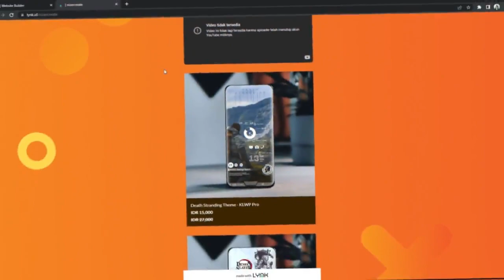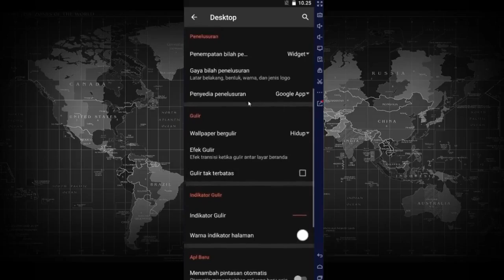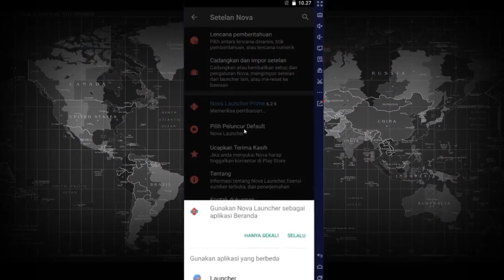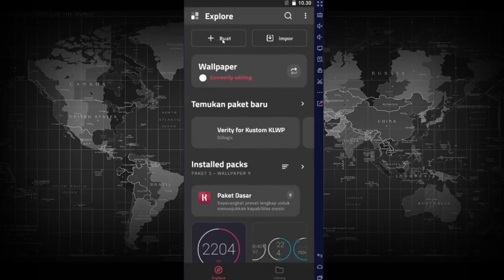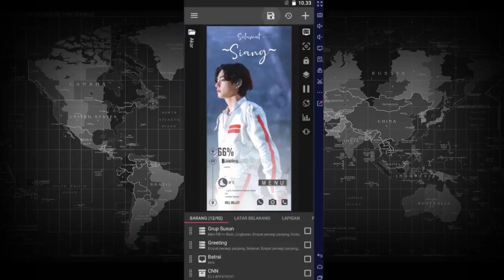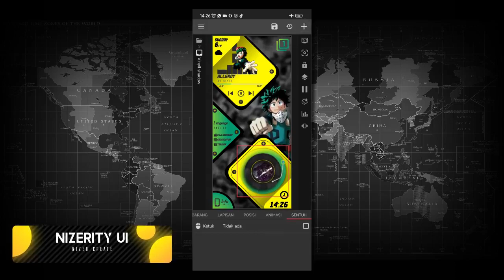[🔇]3 Teme keren buat android kamu ❗❗ Top 3 Theme - KLWP Pro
Join WhatsApp channel for updates on the material we will review.
Cek Bio di bawah ini untuk mengakses Official Store serta semakin dekat dengan Nizer Create di semua Sosmed!

Khusus buat 1000 Follower pertama kita bakalan kasih vocer potongan harga untuk tema ini sebesar 50%
caranya follow instagram kita yang baru di :
Komen di postinganya baca caption yang ada nanti vocer di kirim ke DM kalian.
kita tunggu ya!

Link
3D Compact